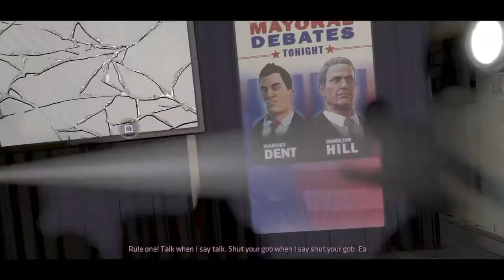A REALLY BAD MESSAGE, HARVEY GETS BURNED - Batman Telltale Walkthrough S1 EP2 Part 6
The reason why I did record the next time on thing is because of that error thing                                Cowabunga                                    Follow me on Instagram its hannapowersdbhdeviant                             Follow me on Twitter its @HannaTheHP600                                         Follow me on Twitch its HannaPowersTheHP600                                  Add me as friend on PS4 its HannaPowersDBH